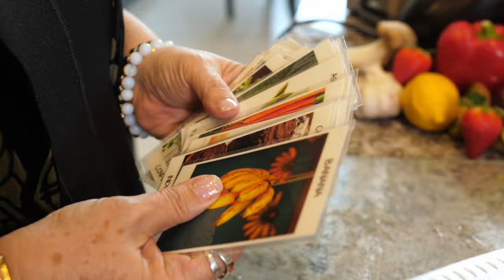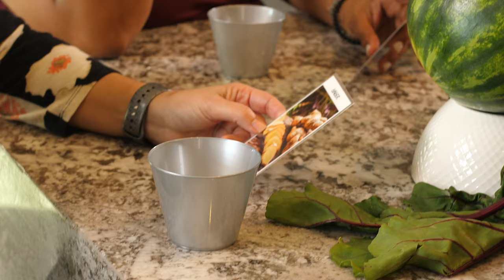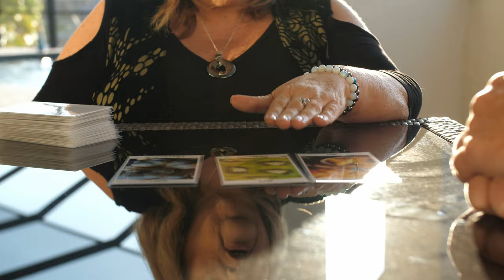The Food Healing Oracle Deck ™ Kickstarter Video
The Food Healing Oracle Deck ™ - Nourishing Wisdom from Mother Earth is here!  Join the food healing journey with this powerful and "real time" intuitive wisdom brought forward by Creators Joanna Salerno and Lainie Sevante Wulkan. A journey of the senses like no other. You will see plant based foods and their meanings in an entirely new light!

THANK YOU FOR SUPPORTING OUR KICKSTARTER CAMPAIGN!